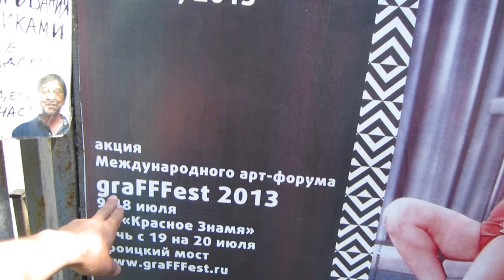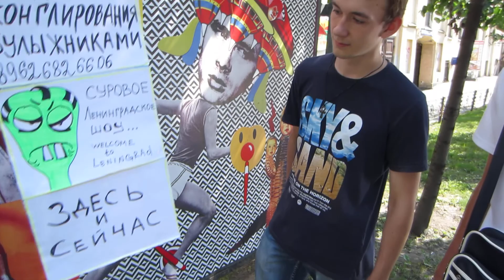Урок жонглирования булыжниками в картине "Три девицы"(для парней из Ярославля и Архангельска)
наша группа,там больше видео с арт фестиваля graFFFest graFFFest зал №5/a